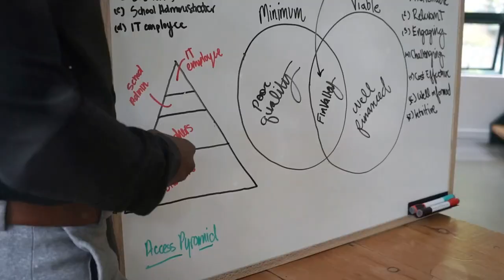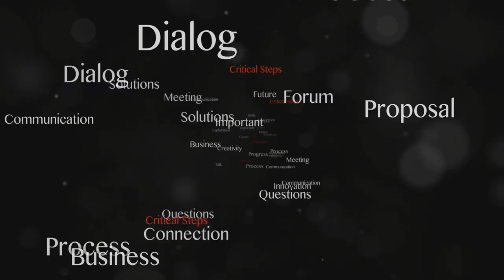The Art of Communication: Building Strong in 2024